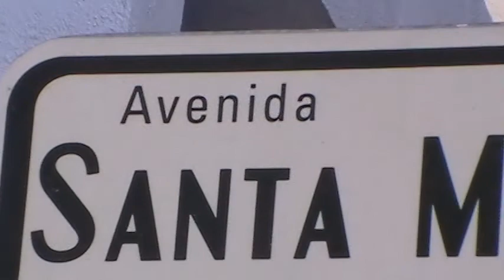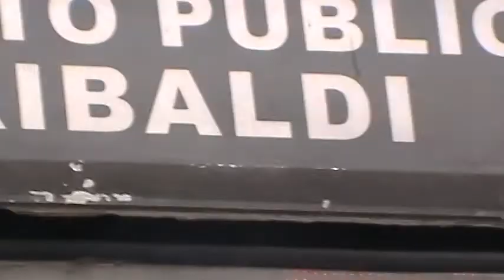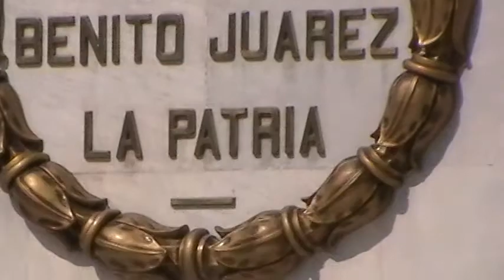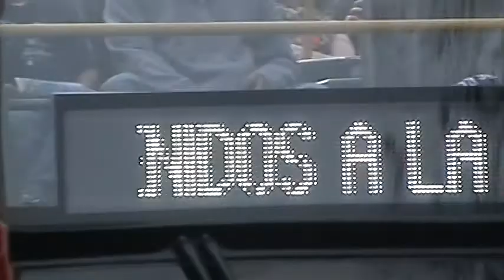MEXICO DF PLAZA GARIBALDI 19 ENERO 2014